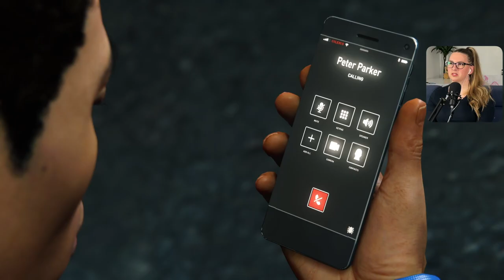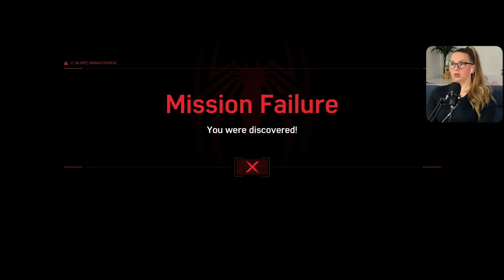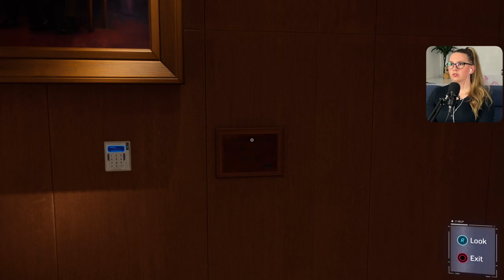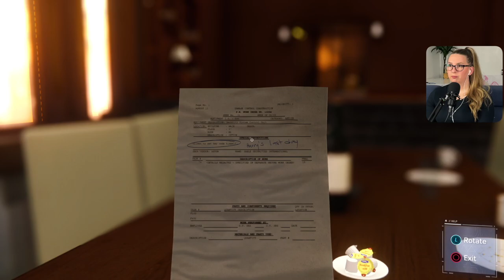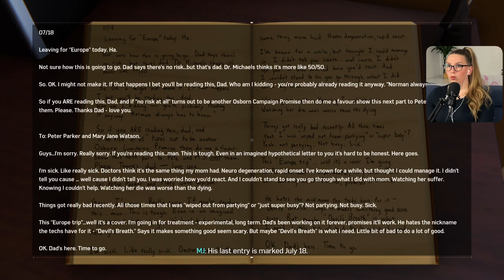Rhino & Scorpion || First time playing MARVEL'S SPIDER-MAN Part 9 - Let's Play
Let's Play : Marvel's Spiderman Part 9. Blind Playthrough

Today we are fighting Rhino & Scorpion and we are breaking an entry!

Welcome to my first ever playthrough of Marvel's Spiderman! I'm so excited to share my experience as I navigate through the game and swing through the city, fighting crime! From the graphics (they are AMAZING) to being on the edge of my seat the whole ride! Don't forget to leave your tips and tricks and share YOUR thoughts of this epic game!

Marvel's Spider-Man is an action-adventure game based on the Marvel Comics superhero Spider-Man, developed by Insomniac Games and published by Sony Interactive Entertainment. The game will tell a new story about Spider-Man that is not tied to an existing comic book, video game, or film. It will cover both the Peter Parker and Spider-Man aspects of the character. This series will include the full game story walkthrough of Marvel's Spiderman